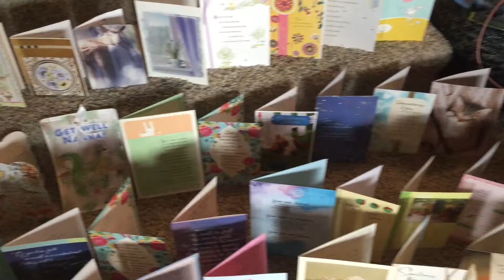Family Time 36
Dying Micah and Naz's hair, Naz and Micah learn to rollerblade, Ahley's 9th Birthday, Tina's puppy, visit nana's.  Naz's 6th distance Birthday.